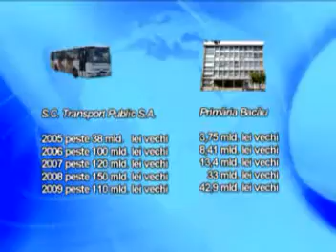TRANSPORT PUBLIC 03.12.2009.avi